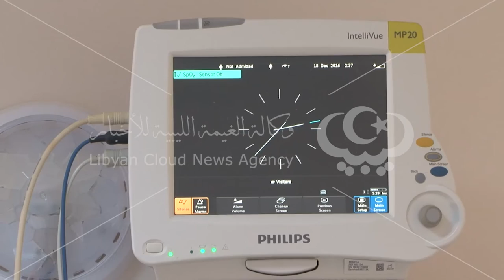LCNA افتتاح قسم العناية الفائقة بمستشفى الخمس التعليمي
افتتح صباح يوم الثلاثاء قسم العناية الفائقة وقسم رعاية الأطفال وحديثي الولادة بمستشفى الخمس التعليمي بعد أن تم صيانتهما وتجهيزهما بالأجهزة والمعدات اللازمة لاستقبال المرضى .
وأقيم بالمناسبة حفل حضره عميد بلدية الخمس "خالد بالنور"  ومدير إدارة الفروع بالهلال الأحمر الليبي وعدد من أعضاء لجنة الحكماء بمدينة الخمس ومكتب الشؤون الصحية الخمس ومدير المستشفى و رؤساء الأقسام وعدد من الأطباء والعناصر الطبية المساعدة بالمستشفى .
كما تم بالحفل تكريم الجهات والمؤسسات العامة التي ساهمت في صيانة وتجهيز القسم بالمستشفى وأيضا تكريم العاملين المتقاعدين  بالمستشفى لسنة 2016 .